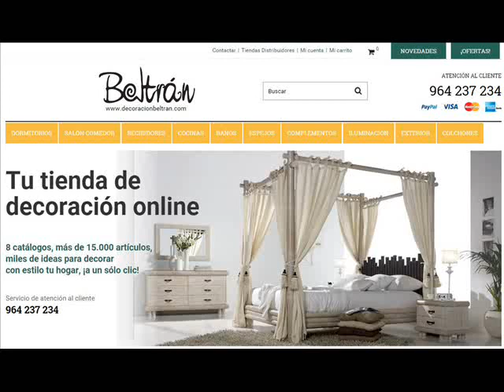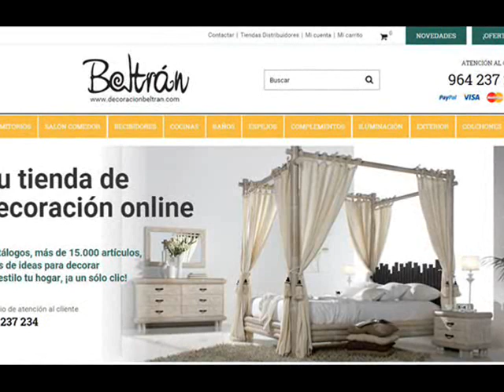Ideas para Decorar tu casa - Salones decorados en Blanco y Azul Part. I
Ideas y propuestas para ayudarte a decorar los salones y comedores utilizando los colores blancos y azules.